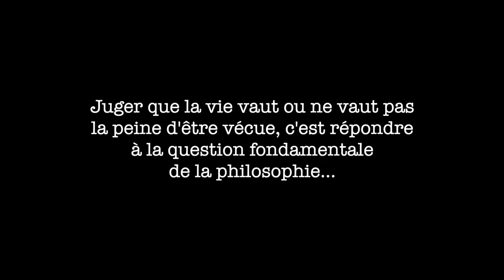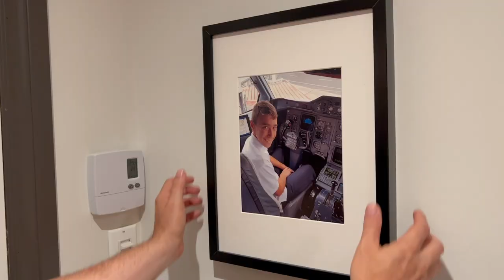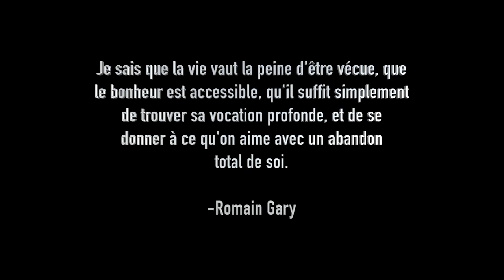L'ombre et la lumière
Je partage ce vidéo-clip qui traite sur le suicide. Une cause qui nous tiens à coeur. Quel contraste avec le mariage vous direz. Mais le spectacle que nous avons présenté le jour de notre mariage avait en tête d'affiche ce vidéo. Encore un sujet tabou et fragile mais combien important de le mettre en lumière. Notre spectacle était axé sur la vie de couple. Ce quel peut traversé et vivre au file du temps. Merci tout spécial à Nils Oliveto et William Delay, nos acteurs principales.

N'hésitez pas a demander de l'aide. Différents types d'organismes existent et peuvent vous aider.

Crédit musicaux: Why do we fall - Motivational video - Hans Zimmer